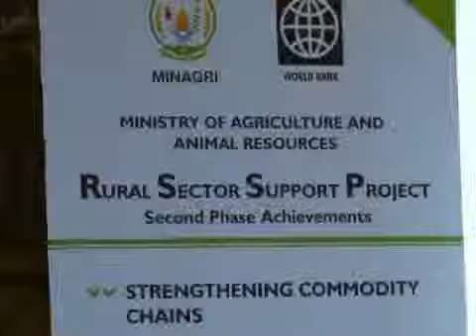MINAGRI MU ITERAMBERE RY' ICYARO